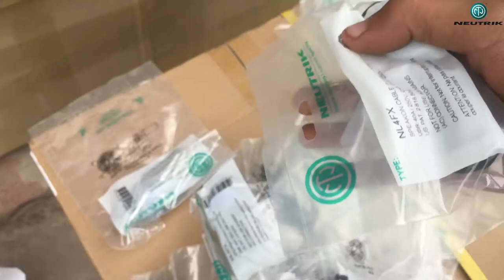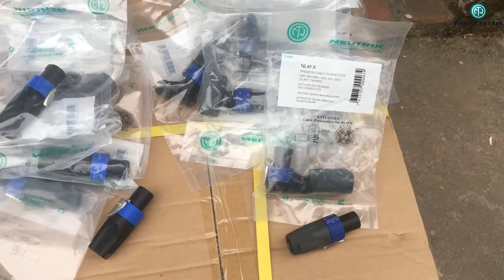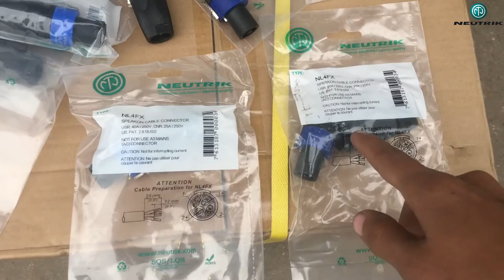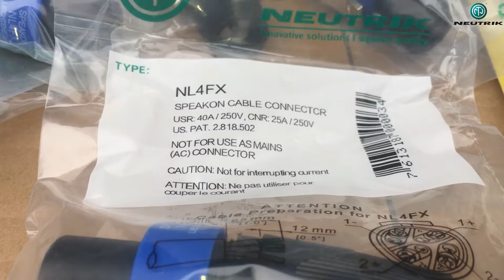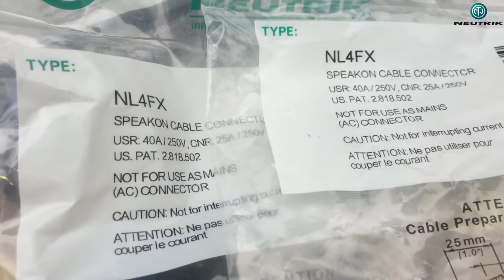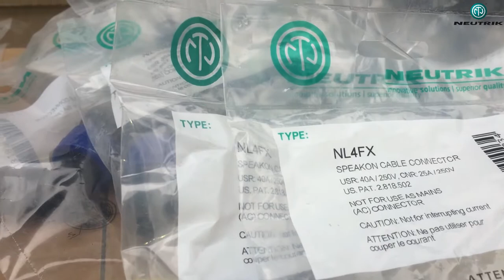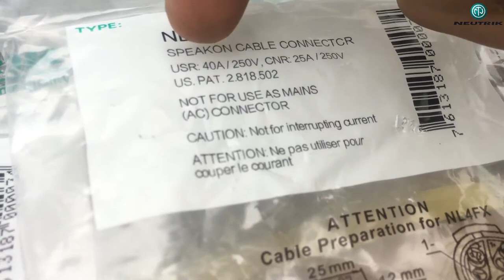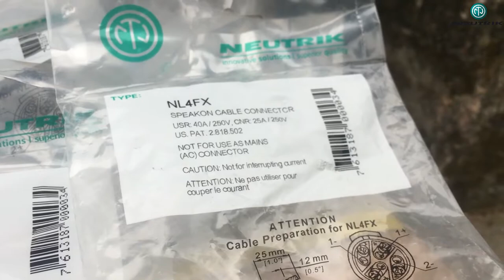Răc Cắm Loa , Rắc NEUTRIK NL4FX XỊN và rẻ 0869.809.122